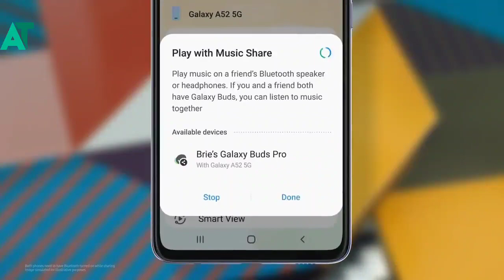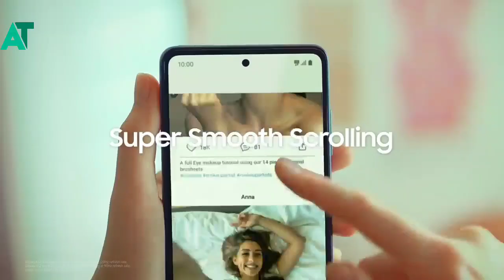Samsung A series smartphone getting android 13 beta update soon🔥🔥